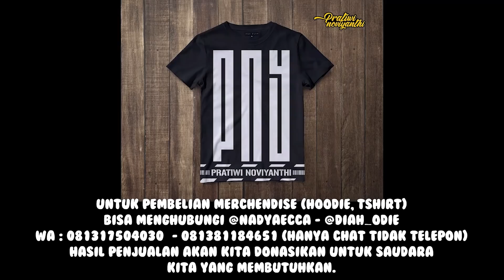GEMETAR !! BPK PENJUAL CILOK INI SAMPAI SUJUD SYUKUR SETELAH MENDAPAT BANTUAN DARI TEH NOVI!!